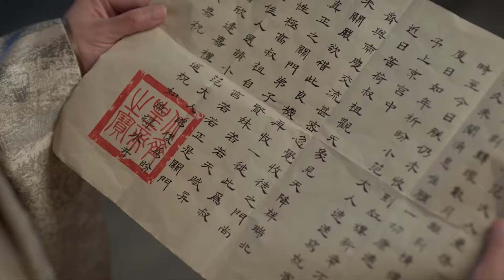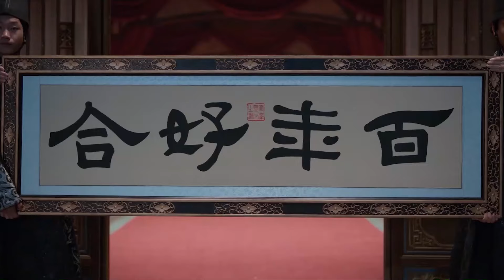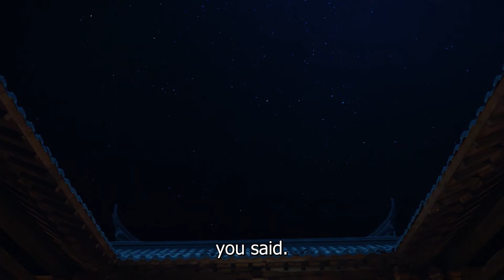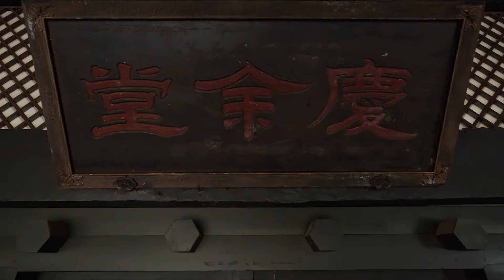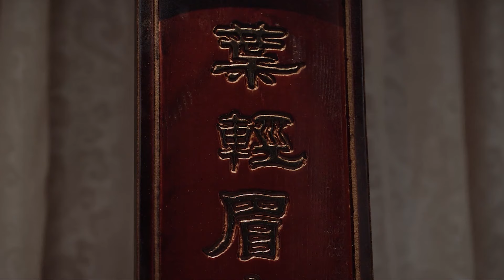慶餘年2 |二皇子带着银票前来贺喜，范闲竟然分文不收！